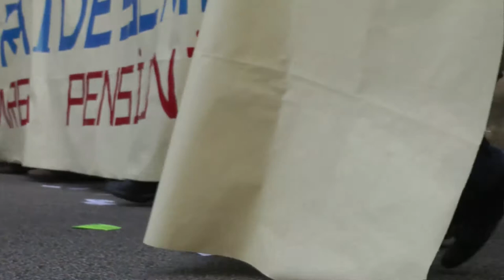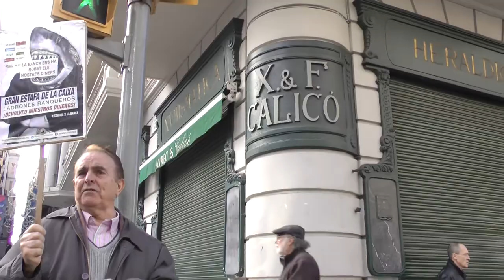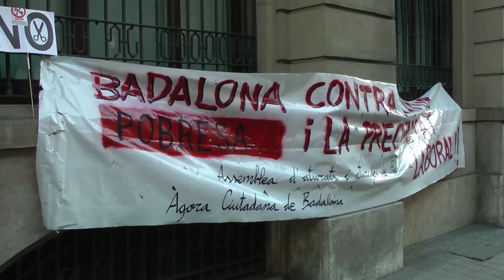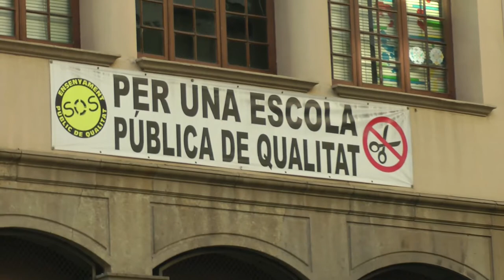Manifestació 24N_Aturem els Pressupostos Antisocials [Contrainfos]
La campanya unitària Aturem els Pressupostos Antisocials ha convocat una manifestació aquest diumenge 24 de novembre a les dotze del migdia a la confluència del passeig de Gràcia amb l'avinguda Diagonal, més de 60 col.lectius i milers de persones han omplert els carrers de la ciutat convocant de nou el proper 4 de desembre a les portes de Parlament.